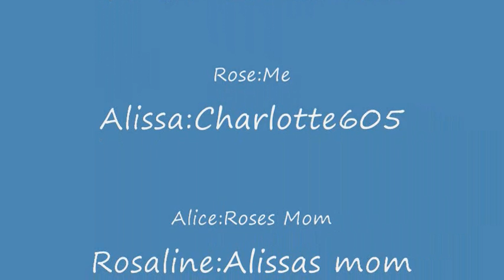Maple Series [Season One] The Last 2 Stars Episode 3